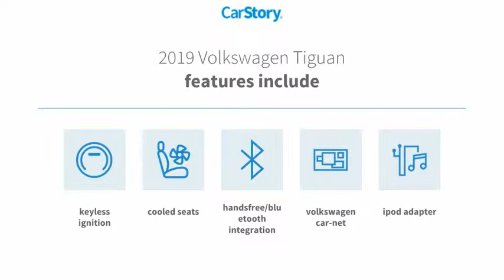2019 Volkswagen Tiguan 2.0T SE 4Motion NewNew or Used 9967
2019 Volkswagen Tiguan 2.0T SE 4Motion

This CARDINAL RED 2019 Volkswagen Tiguan 2.0T SE 4Motion might be just the 5 dr hatchback for you.  We've got it for $27,392.  Flaunting a gorgeous cardinal red exterior and a titan black interior.  Interested? Call today to take this vehicle for a spin!